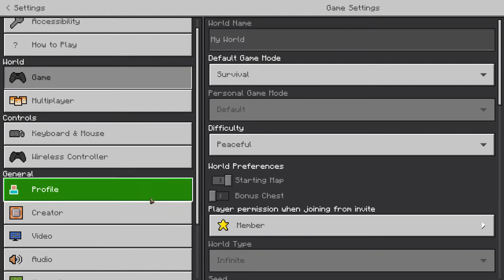Minecraft Let's play #5